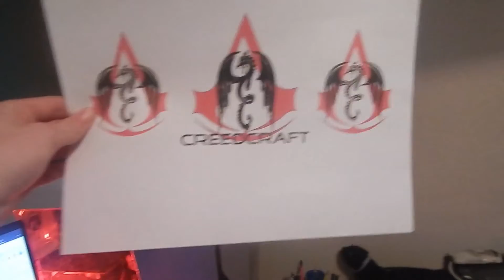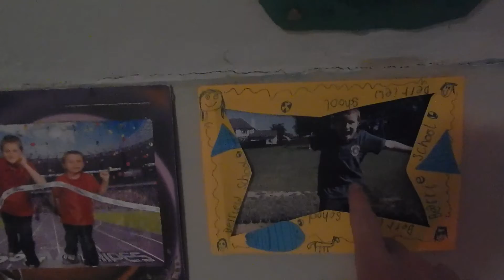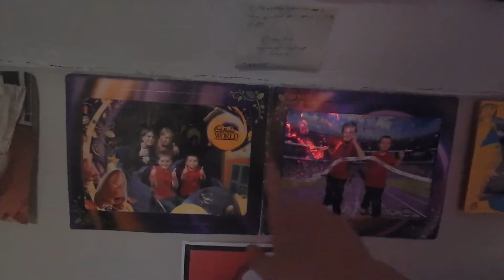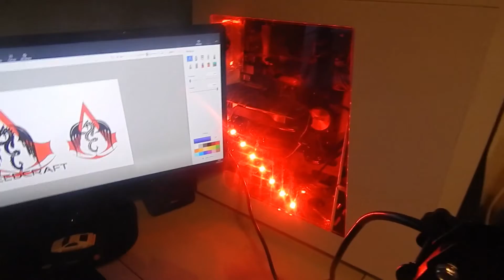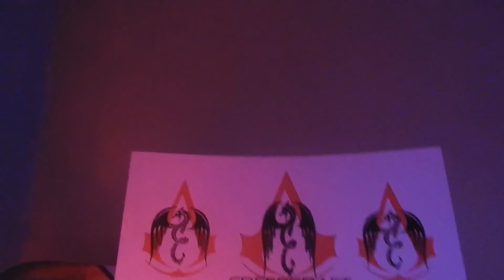Update on my room ! ! So what do you think